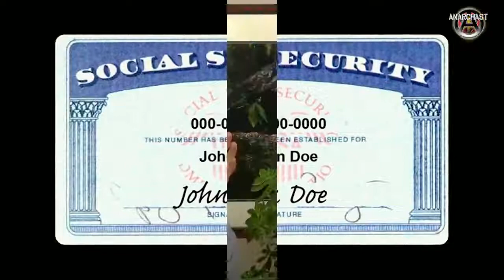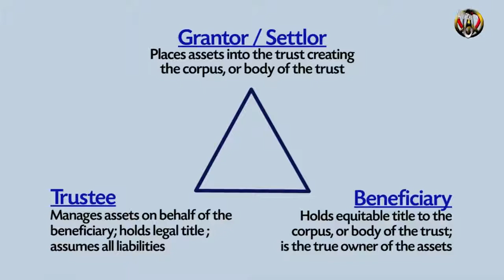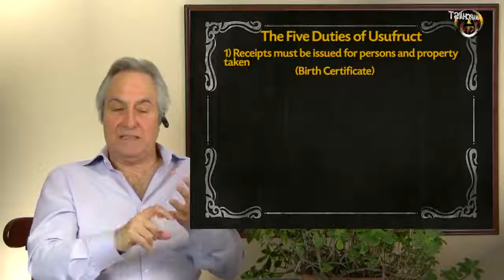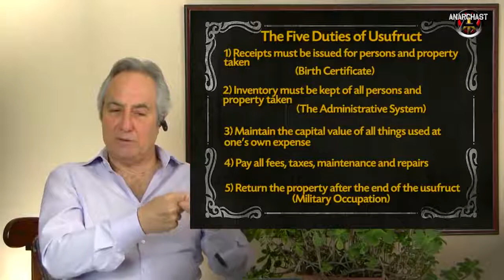Martial Law Matrix Hidden. Babylonian Debt Magick. Ken Cousens, Berwick Break Free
Enjoy this insightful and essential perspective. This is the real puzzle pieces put together to provide a succinct explanation of the history you would never get to learn in schools!
Kenneth Scott chats with Jeff Berwick (The Anarchast) in the run-up to the Anarchapulco Conference to discuss how the Babylonian Debt Magick System works and the real matrix of control that’s hidden in plain sight, as well as how to break free.
Topics include: a fundamental belief in freedom, the esoteric nature of the power elite, the ancient origins of today's systems of power, symbolism and ancient bloodlines, family houses, bonded debt and corporations, US bankrupt since 1933 and in a state of permanent martial law, the truth is hidden in plain sight, The Gemstone University's Status Correction Course, returning your person-hood, forming a private society respected by existing power structures, appointing an IRS agent as your trustee, an opportunity for pure Anarchy, opting out of the system, the case of Dean Clifford and the Sovereign Man movement, and more.

0:01 Intro
2:50 True anarchy
3:35 The layers of our bondage to the system – getting the puzzle pieces together
5:30 The multidimensional esoteric pool – ‘hidden in plain sight’
6:25 Historical roots of evil
6:57 Babylonian Debt Magick System
7:17 The ages old One Religion of Slavery
8:16 The roots of the system, historical and symbolic
8:30 The Two Pillars and the Arch above them
8:53 The Line of the King and the Line of the Priest
9:01 Monarchy & Law of the Priest binding the population still today
10:12 The How of our bondage throughout time – Neo in The Matrix
13:18 How we are Bonded Surety to a bankrupt franchise
19:47 We Volunteered our own Enslavement? Disclosure
22:35 Indentured Servants and Slavery
22:50 The power of trusts & how it was abused to enslave
23:16 Split title trusts & voluntary servitude
25:23 Where does our voluntary consent come from? How do we become bonded surety?
27:20 Bankrupt corporate nations of one world order system, One Corporation
27:43 Can we claim our status capacity and estate back from the One Corporation?
28:26 Opting out of the system, status correction, and equity
33:58 The IRS Code, legal fictions & control
35:00 Correcting our course to get to freedom & equity
36:10 Divide & Conquer into a Split System
36:40 Remedy in Law
38:00 Private societies
41:00 How to do a course correction, individually / collectively
43:53 How the bankrupt system of currency is monetized in the world system
44:20 How to be a true anarchist & remove our consent
46:17 The case of Dean Clifford and the Sovereign Man movement
50:12 The missing link in the puzzle of the world stage
53:59 International Law and Global Control
55:45 The mechanics of our worldwide bondage in military occupation & license to kill
58:16 Patriot Act & enemy of the state, domestic terrorism & battlefield of commerce
1:00:50 The 14th Amendment & Global Occupation
1:03:19 The Secret to True Anarcho-Capitalism & Becoming a Free Man on the Land
1:04:40  Contact details and information

We've met with many wonderful people at the Anarchapulco Conference 2016 where you can learn more about how it all fits together and how to step into true freedom.

TheAnarchast YT channel